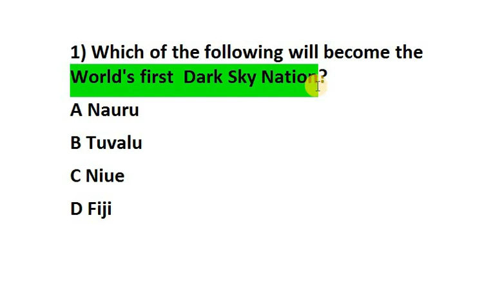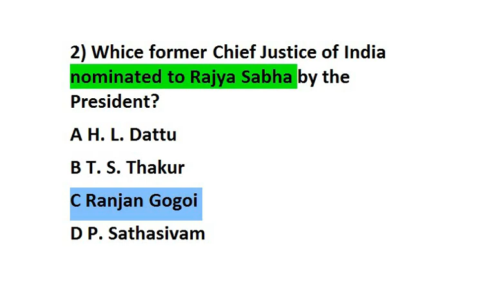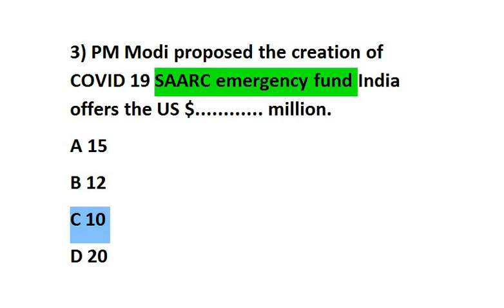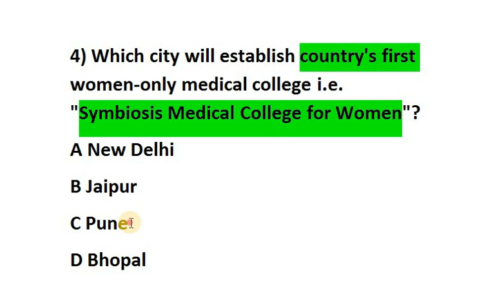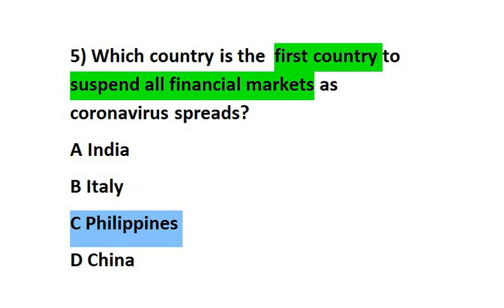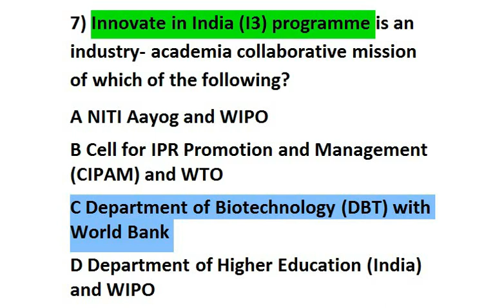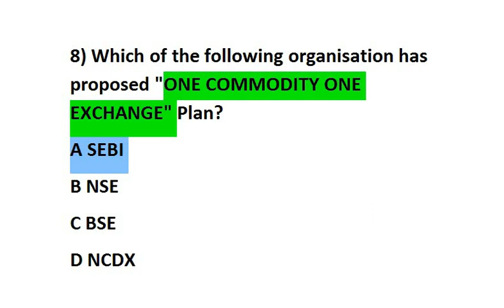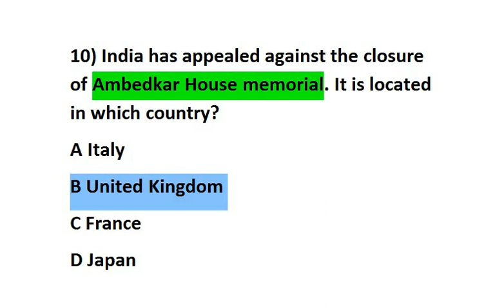Daily Current Affairs | 18 March Current affairs 2020 | Current affairs in Hindi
This video is helpful for #UPPCS ,##BPCS, ##EPFO BANK NDA CDS,##CAPF, & ##OTHER STATE PCS.